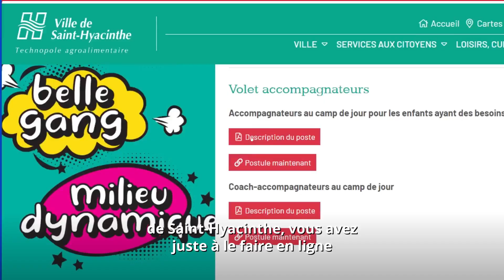Écho du Conseil - 6 mars 2023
Est-ce que les températures chaudes ressenties vous mettent dans l’ambiance estivale?

Peu importe la réponse, si vous avez besoin d’un emploi d’été, c’est à la Ville de Saint-Hyacinthe que ça se passe.

Dans cet Écho du conseil, André Beauregard, maire et Donald Côté, conseiller du district Sainte-Rosalie discutent des différentes opportunités.
st-hyacinthe.ca/job